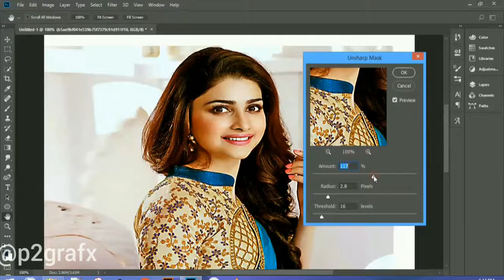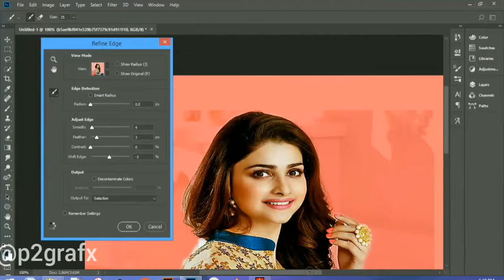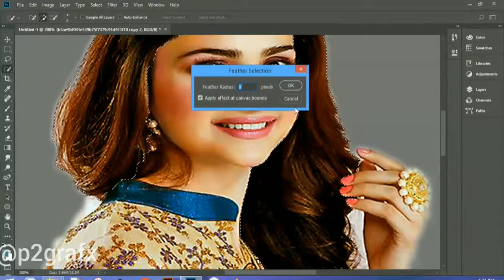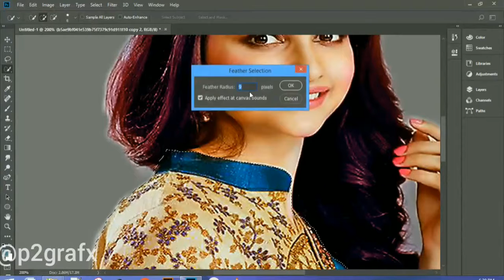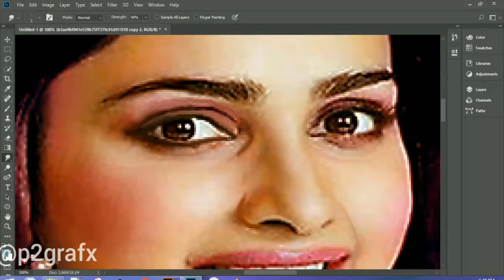prachi desai smudge painting part 1